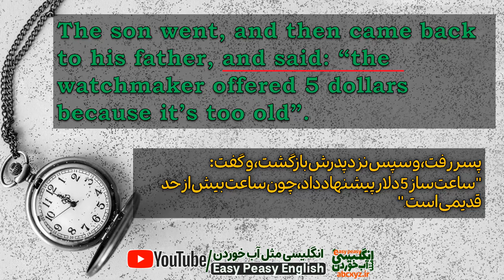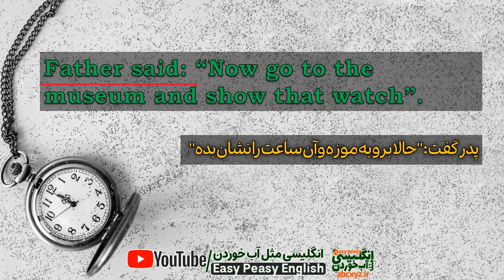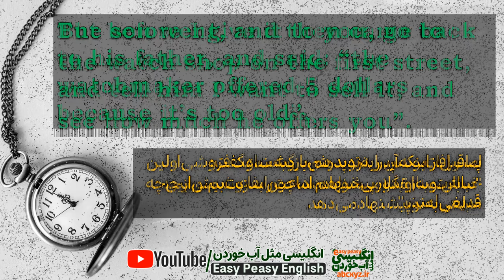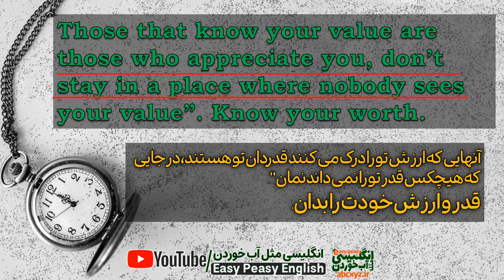یادگیری سریع زبان انگلیسی (گوش بده و تکرار کن) با داستان کوتاه انگلیسی و ترجمه فارسی - ساعت ارزشمند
دوستان عزیزم، در این ویدیو درس داستان کوتاه انگلیسی جالب و آموزنده ساعت قدیمی یا ساعت ارزشمند را برای تقویت زبان انگلیسی در هر سه سطح مبتدی سطح متوسط و سطح پیشرفته برای شما عزیزان آماده و تقدیم نموده ایم. لطفا" برای یادگیری سریع انگلیسی خودتان حتما" همراه با این درس گوش بدهید و (حتما" با صدای رسا تکرار کنید) تا جایی که بتوانید داستان را به شکل روان بخوانید و روایت کنید. ما به صورت رایگان وویس ارسال شما را رفع اشکال میکنیم!
شما هم میتوانید از خدمات مربی رایگان انگلیسی مثل آب خوردن استفاده کنید.
بعد از تمرین با این درس، وویس خودتان را به آی دی زیر بفرستید تا رفع اشکال شود:👇
بخشهای این داستان کوتاه انگلیسی
00:00 بخش مبتدی داستان انگلیسی  ساعت ارزشمند
14:04 بخش پیشرفته و تعیین سطح و محک زدن داستان انگلیسی ساعت ارزشمند
اگر سوال یا ابهامی داشتید، حتما" بپرسید که در اولین فرصت به شما کمک کنیم.
ممنونیم که ما را حمایت و همراهی می‌کنید. ❤️

لیست دیگر داستان های کوتاه انگلیسی برای یادگیری انگلیسی در کانال انگلیسی مثل آب خوردن:👇